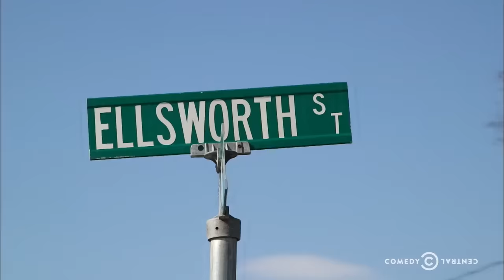Life On Dick Street | The Daily Show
TDSThrowback to when Trevor and Jordan's hard-hitting investigation on New Jersey's Dick Street.